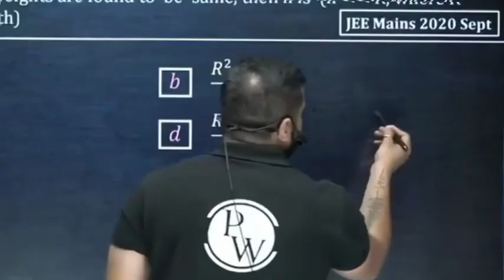RADIAL RAJWANT SIR! Rajwant sir funnyvideo..🤣🤣😂😂😀😄🤣🤣.